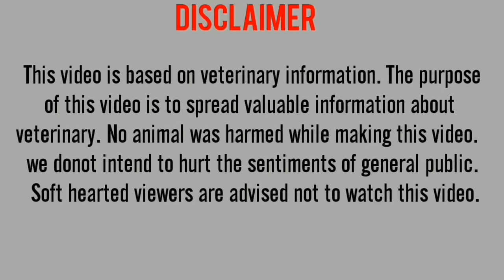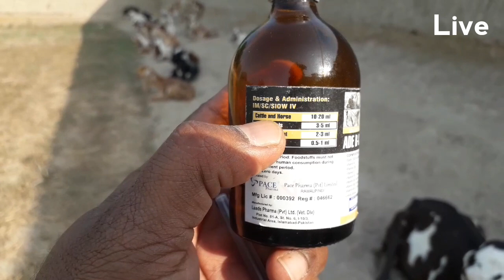Vet medicine 02 | veterinary medicine جانوروں کی ادویات اور انکا استعمال | पशु चिकित्सा भाग ii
In this video I've shown how to use a medicine in which problem, so watch this completely, i hope it will be beneficial for you. Thanks